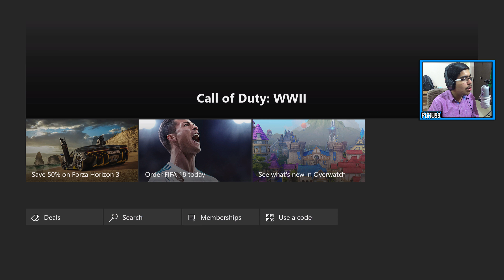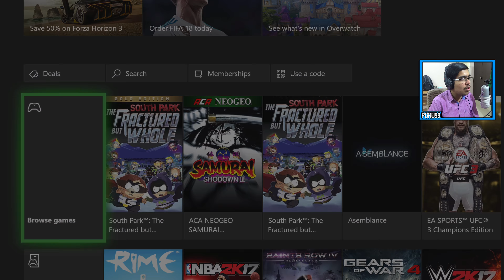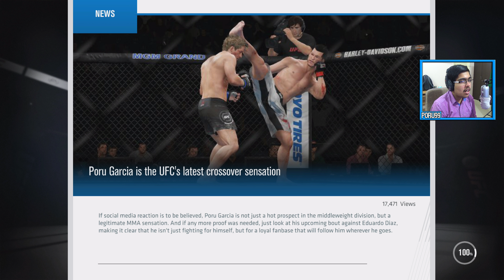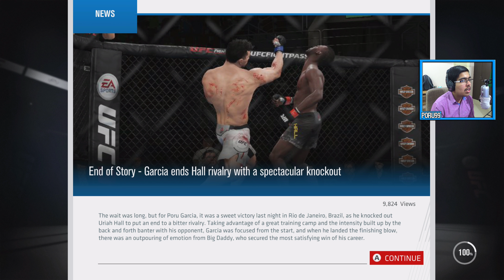UFC 3 GAMEPLAY WALKTHROUGH CAREER MODE PART 5 - Rival Knockout (Xbox One X 4K)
UFC 3 Gameplay Walkthrough Career Mode Part 5 on Xbox One X in 4K of UFC 3 Gameplay Walkthrough including Career Mode Part 5 - Rival Knockout for Xbox One X and PS4 Pro or Standard PS4 and Xbox One & PC .

This UFC 3 Gameplay Walkthrough Career Mode Part 5 is from the EA Access on Xbox One X in 4K with 4K option selected on Xbox One X Settings . It is exclusive available right now on PC & Xbox One . The UFC 3 is coming out on 30 Jan 2018 on PS4 & Xbox One & PC as well as on PS4 Pro & Xbox One X with Enhancement over base specs & boost upto 4K . Even 4K downsampled to 1080p will work .

EA Sports UFC 3 is an upcoming mixed martial arts fighting video game in development by EA Canada and to be published by EA Sports. Conor McGregor, the previous cover fighter of EA Sports UFC 2 will return as the official cover fighter of the game. Serving as the sequel to 2014's EA Sports UFC and 2016's EA Sports UFC 2, it is scheduled to be released on February 2, 2018, for PlayStation 4 and Xbox One.